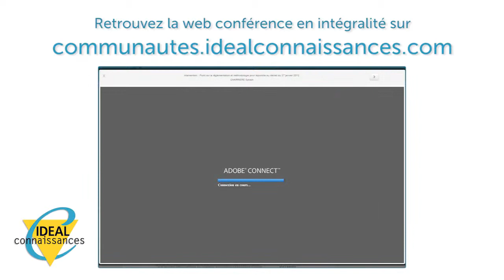Sport et culture, moteurs de l'insertion des jeunes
Retour de Jean-Pierre FAYE, président de l'association Sport-Culture 2020, le 16 Octobre 2014.